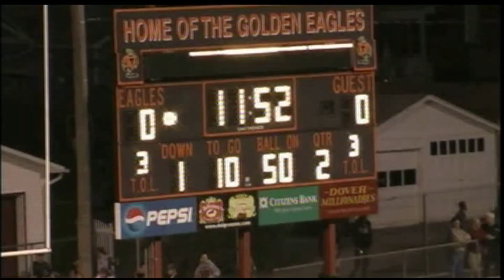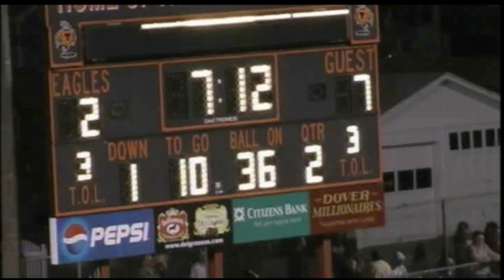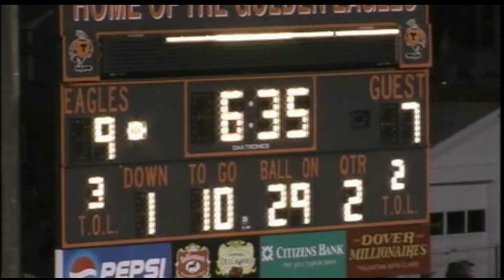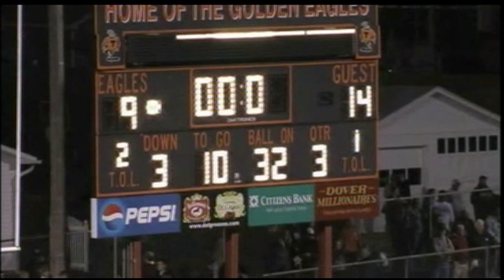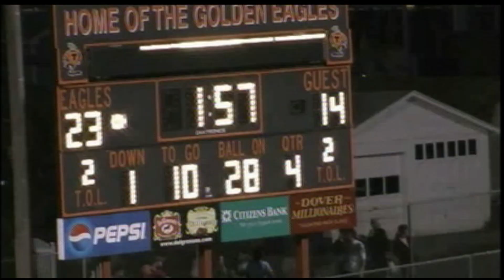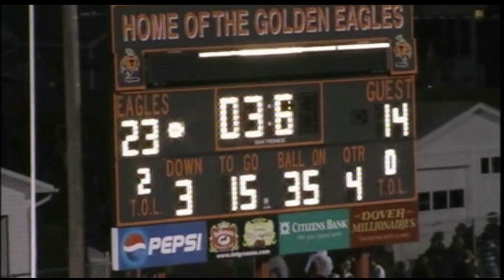tyrone football vs clearfield 2009